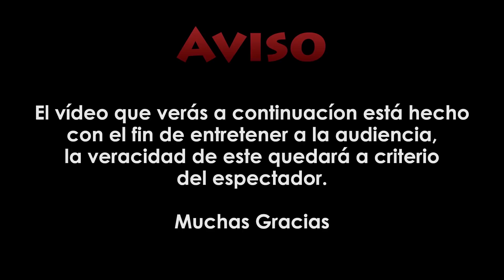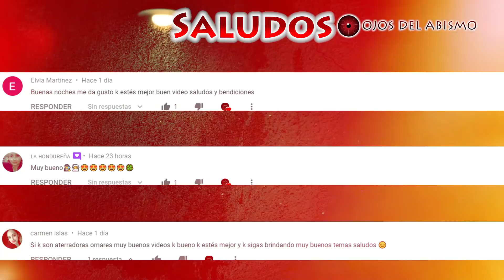Bruja intenta raptar bebé en la noche!! Ojos del Abismo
A continuación veremos varios videos aterradores, como uno donde una extraña mujer aparece a lado de un bebé lo cual dicen que se trata de una bruja, también tenemos otro donde un ruido extraño aterrorizo a la gente de argentina, otro donde un bebé fantasma aparece con los hijos de una pareja y una criatura humanoide apareciendo en las cloacas.